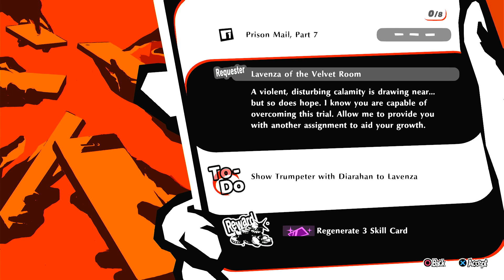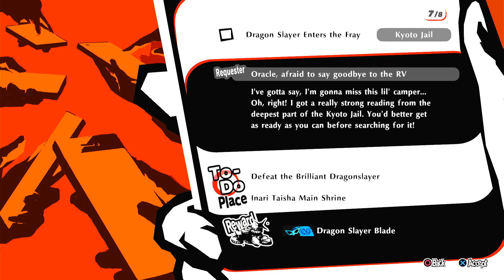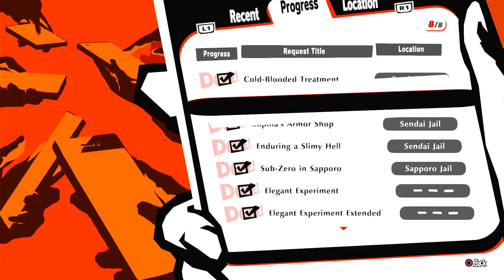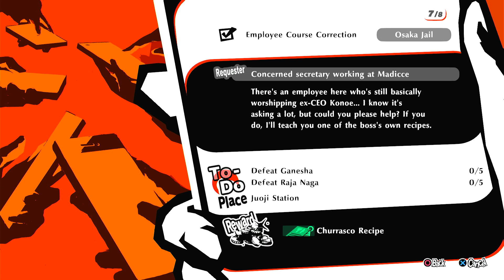Persona 5 Strikers = Part 43 - The AI takes Affect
Well, before going anywhere with requests to be done as well as doing a photo group shot for Sophia to hold on to with the Phantom Thieves...Everyone was acting mess up for Madicce couldn't shutdown EMMA at all. Same with Zen to tell the others about it. Not good at all! Some of the people in the area were being brainwashed too! So before leaving and doing the requests, Lava tells Kiara for him and the others to be on their guard.